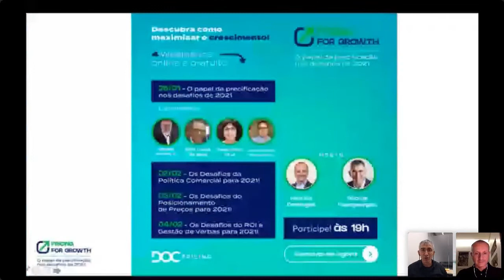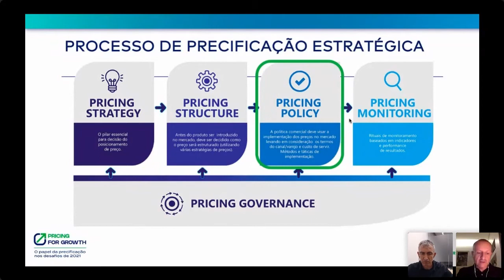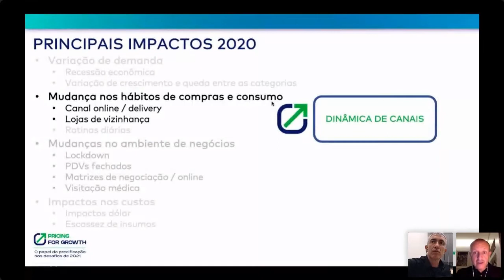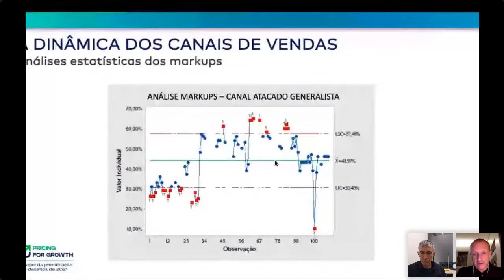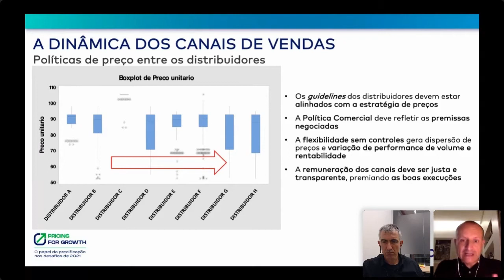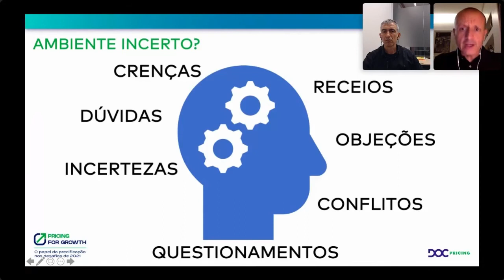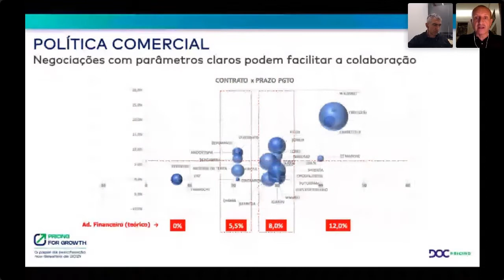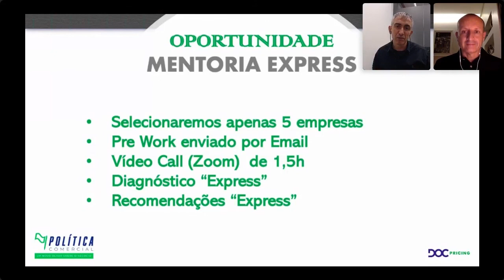Jornada Pricing for Growth - Dia 02 - Os desafios da Política Comercial para 2021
Gravação do Workshop Online (webinário) realizado no dia 02 de fevereiro de 2021
Tema: Os desafios da Política Comercial para 2021